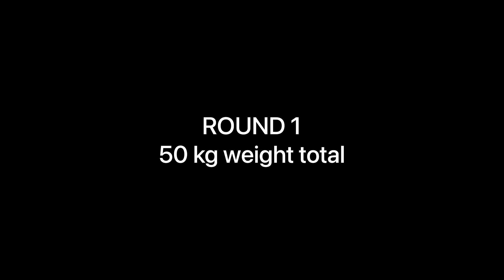BENELLI 302 KA SOUND😍 SQUAT COMPETITION ME 3RD AYE HAM😂MAUT KO CHU KE TAK SE WAPIS